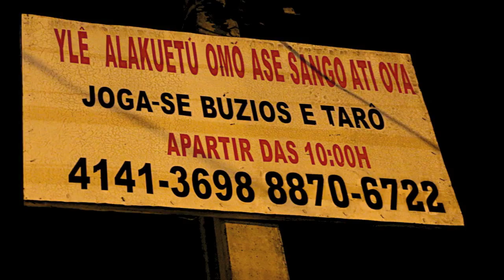FESTA DE OGUN - ILÊ ALAKUETÚ OMO ASE SANGO ATI OYÁ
Obs: as imagens são de uma festa de Ogun em São José dos Campos e o som é de uma festa de Exú em Barra do Piraí, no momento em que está presente o Orixá Ogun.
Tomei a liberdade de fazer essa colagem pois não consegui gravar o som da festa em que fiz as fotos.